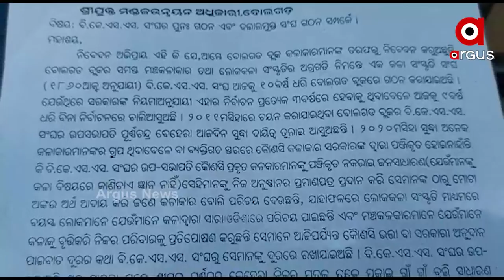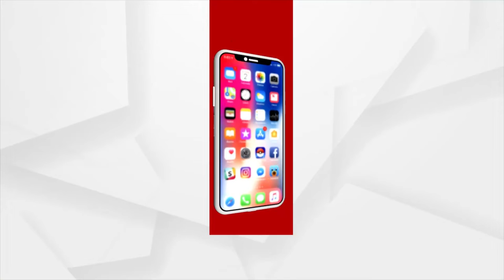Khordha: The exploitation of artists in the name of allowance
The exploitation of artists in the name of allowance at Bolgarh in Khordha.